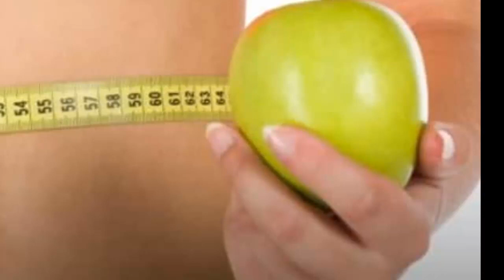واش نت غليضة أو محملاش فورمتك بسبب الكرش المدلية؟ تابعي واستفدي ربما تفرحي من جديد. د.سناء